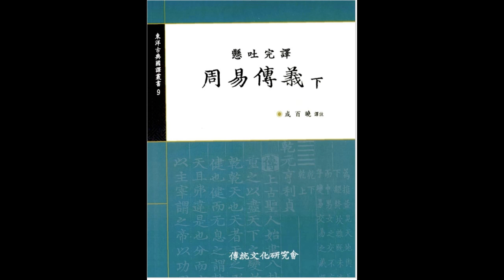주역 51강 219 屯상왈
양동마을 곤지서당(困知書堂) 주역 51강 219 屯상왈